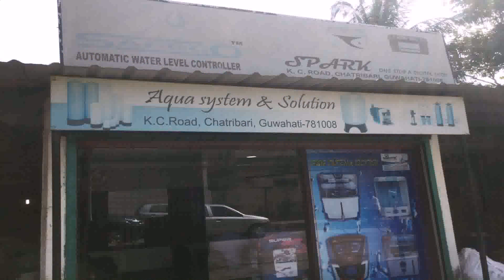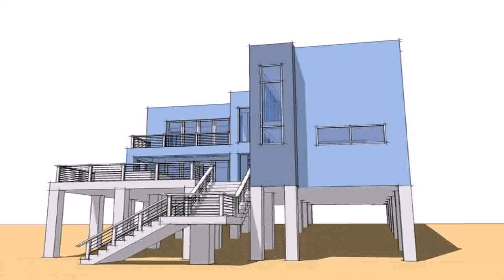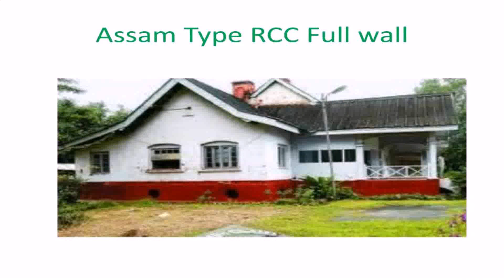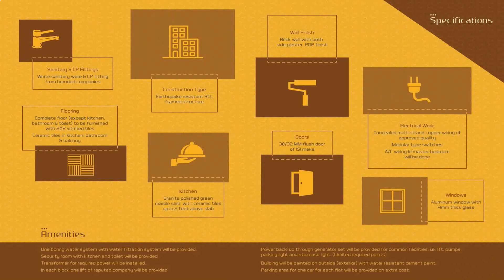Rcc House Design In Assam